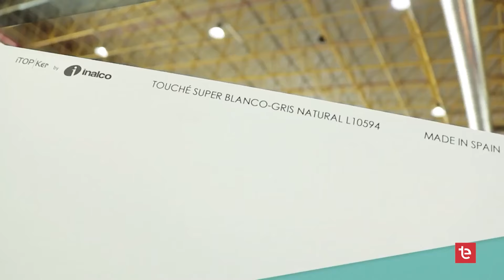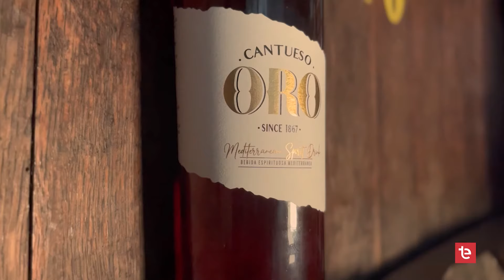FUERA DE CARTA | Antonio Crespo - 02/04/2024